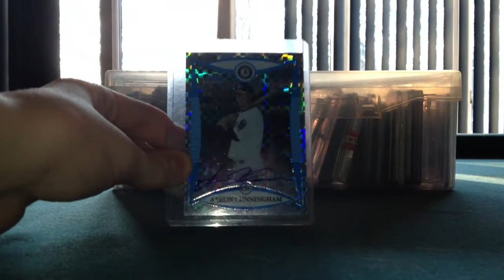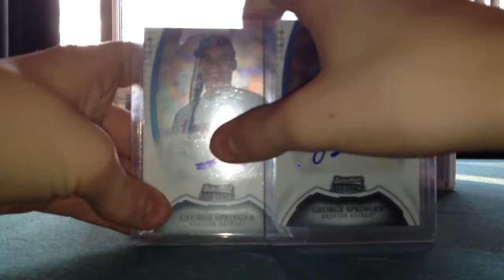Quick FS vid